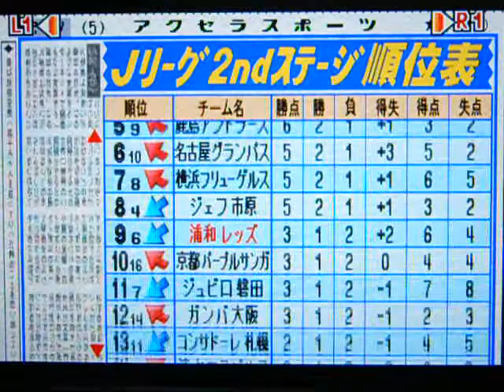‹新›コンプロ Jリーグ（3年目）2ndステージ第3節 浦和レッズVSヴ川崎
第3節、ヴェルディ川崎と対戦しました。